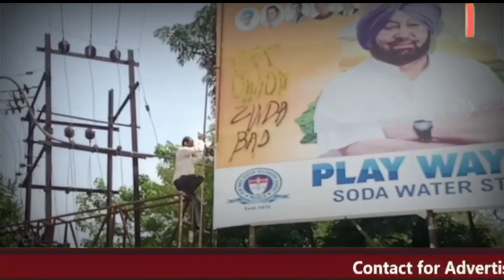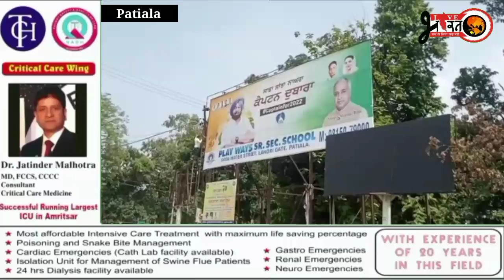सीएम सिटी पटियाला में कांग्रेस के बेनर्स के ऊपर ईटीटी टेट पास बेरोजगार अध्यापक यूनियन के लिखे नारे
Slogans of Unemployed Teachers Union written on ETT Tate Pass over Congress banners in CM City Patiala